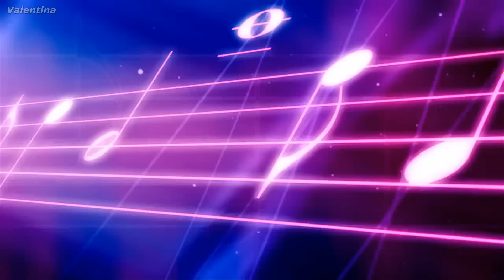АЛЕКСЕЙ ГОНТ - ТЫ МЕНЯ СВЕЛА С УМА